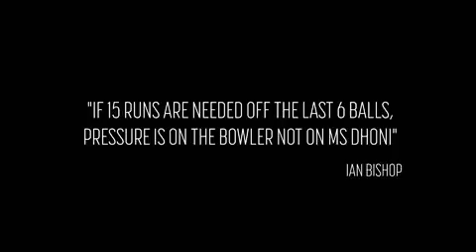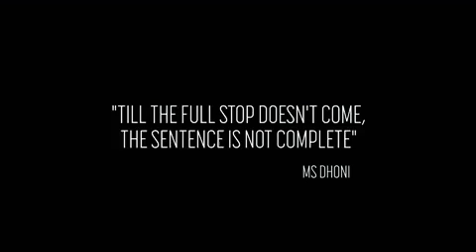beautiful journey of _mahi_bhai (ms dhoni)👈👈❤❤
hello guys
this video describes the beautiful journey of mahi bhai ..
■ _Class-11
■ _Class-12
students it is the best plate form to enhance your Knowledge .
Knowledge region 👈👈👈👈👈
link given